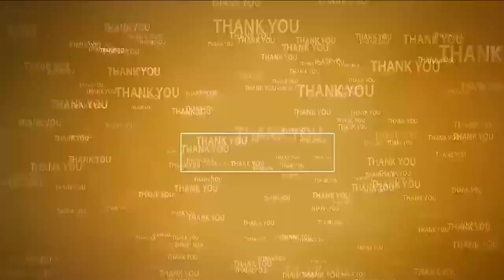జెన్‌కో బాధిత రైతుల‌ను ఆదుకోవాలి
- జిల్లా క‌లెక్ట‌ర్ ప‌రిశీలించాలి.. ఎక‌రాకు 1.50ల‌క్ష‌లు ఇవ్వాలి
- ఎమ్మెల్యే సోమిరెడ్డి స్పందించి.. రైతుల‌కు న్యాయం జ‌రిగేలా చ‌ర్య‌లు తీసుకోవాలి
- ఆంధ్ర‌ప్ర‌దేశ్ రైతు సంఘ నేత షాన‌వాజ్ డిమాండ్